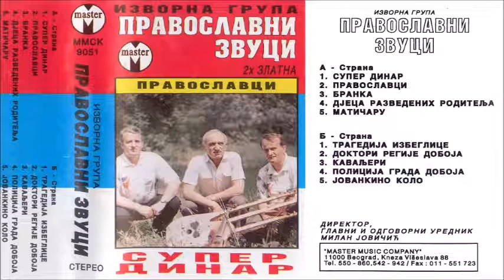Pravoslavni Zvuci - Kavaljeri - (Audio 1994)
Label and copyright: Master Produkcija